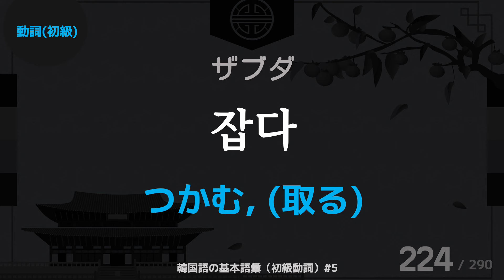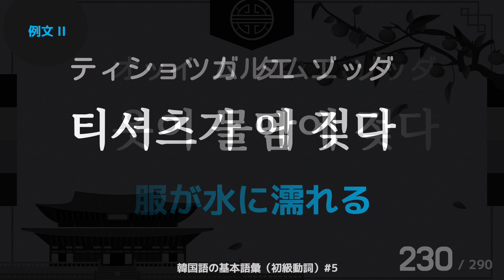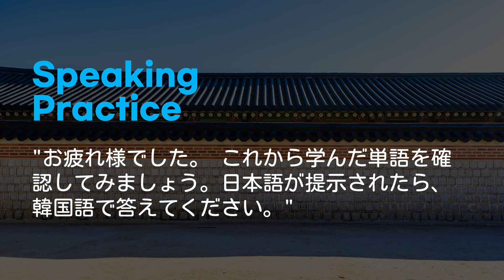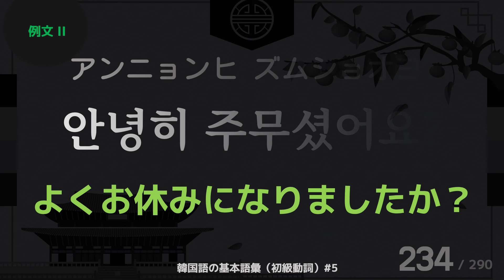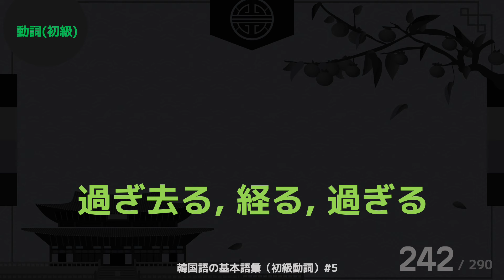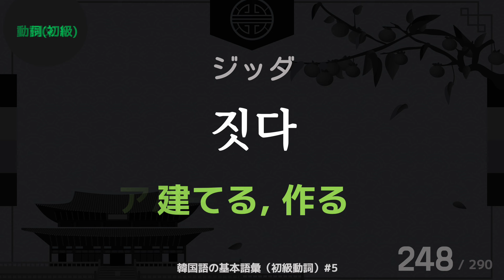[シャドーイング韓国語] 韓国語基本語彙 TOPIK 初級動詞 (例文)290 Part 5 / 6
こんにちは。 韓国語の基本語彙のうち、初級動詞編を作成しました。全体で6部構成で、290の動詞と例文が含まれています。カタカナ表記をしているので、発音のお手伝いになるかもしれません。完璧な表現は難しいかもしれませんが、お役に立てれば幸いです。
例文が難しいかもしれませんが、基本動詞がどのように使われるのか例文で理解できるように作りました。ぜひ声に出して練習してみてください。
Speaking Practice 28:28
[シャドーイング한국어韓国語] 自動的に覚えられるテーマ別韓国語単語カード シリーズ (한국어 단어 카드)